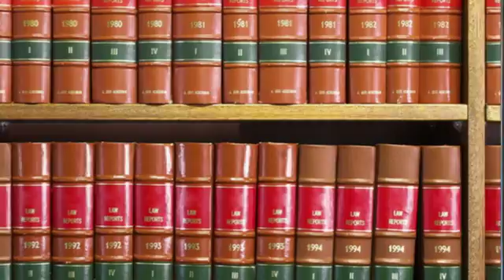Auto Accidents | Sparks, NV – Law Offices of Kenneth E. Lyon III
Auto accidents happen when a driver is distracted or going too fast for the conditions. Contact our legal team today to hold that person accountable

About Law Offices of Kenneth E Lyon III:
Trust your personal injury case to the experienced legal team at the Law Offices of Kenneth E. Lyon III. With nearly 25 years of experience, you can count on us to fight aggressively to protect your rights and get you the compensation you deserve. Talk to our professionals today for your FREE consultation.

GOOGLE+ -- Add Law Offices of Kenneth E Lyon III to your circles